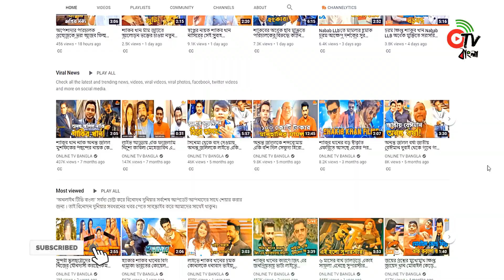ক্যাটরিনাকে নিয়ে সালমান খানের বড় ধামাকা টাইগার থ্রি'র আপডেট! Tiger 3 | Salman Khan Katrina | Otv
ক্যাটরিনাকে নিয়ে সালমান খানের বড় ধামাকা টাইগার থ্রি'র আপডেট! Tiger 3 | Salman Khan Katrina | Otv Bangla

Abdul Rashid Salim Salman Khan is an Indian film actor, producer, occasional singer and television personality who works in Hindi films. In a film career spanning over thirty years, Khan has received numerous awards, including two National Film Awards as a film producer, and two Filmfare Awards for acting.

Katrina Kaif is an English actress who works in Hindi films. She has established herself in Bollywood and is one of India's highest-paid actresses. Born in Hong Kong, Kaif and her family lived in several countries before she moved to London.